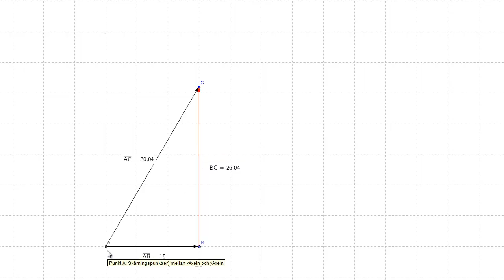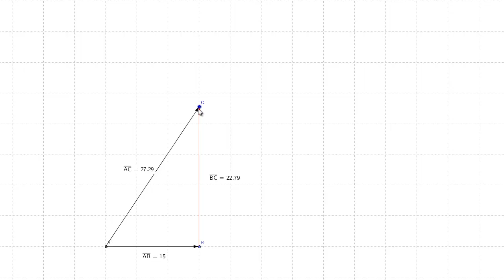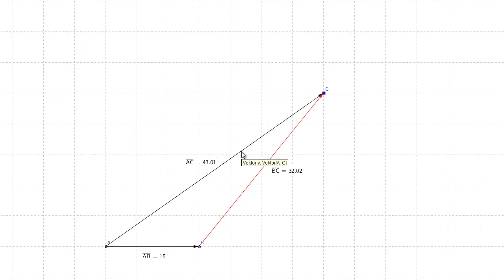Fysik 1 - Kapitel 6 - Uppgift 6.06